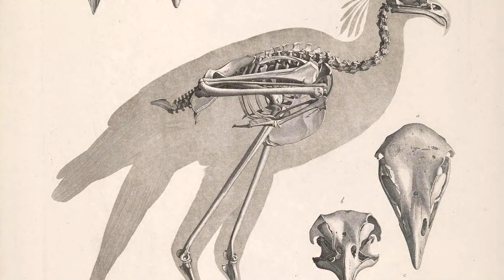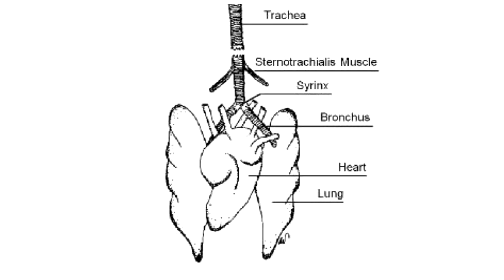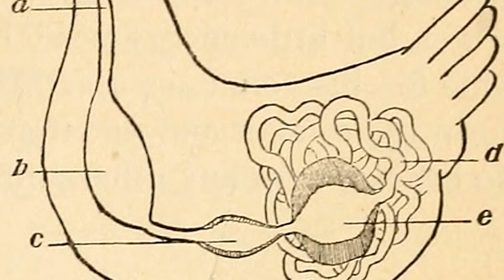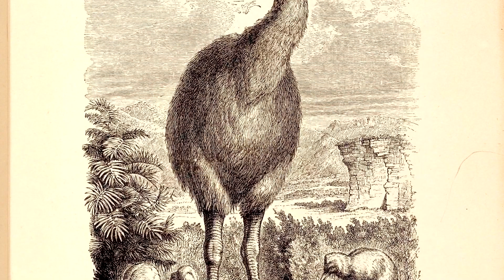Universal Characteristics of Birds - Every Bird Has...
There are 10,000 species of birds, but some traits unite every single one.  Let's learn some universal characteristics of birds!

Birds have been adapting and specializing for a long time, so there are many lifestyles, body shapes, and unique adaptations. In this video we go through the most interesting universal traits in birds.

This list is not exhaustive for two reasons.  First, I didn't want to go through every single organ (kidneys, bone marrow, brain) just because that would take too long and not be interesting to watch.  Second, there are some things that we just don't know at this point.  Can every bird in the world sleep half their brain at a time?  Every one we have checked can, but we haven't checked very many, like maybe twenty.  Can every bird regrow the bristles in their cochlea to recover from deafness?  That's pretty interesting, but we have only checked like five species.  It's easier to find an exception than to prove that something is universal.  All this to say, there are really cool, universal traits which are not on this list.

Also, this video is likely to become less accurate over time as we learn new things about birds.  All it takes is the discovery of one species of bird that lays soft-shelled eggs and this video will be wrong.  Or a bird that has already been discovered but I did not know about (aka. most bird species).  Let me know if you know an exception, because I like learning too.

But I hope this teaches you something new and useful about birds!